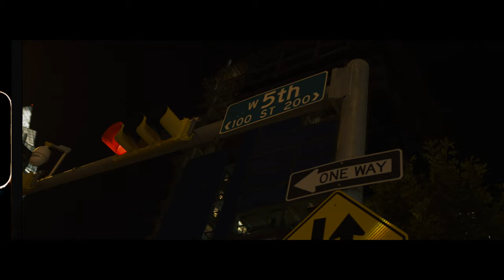Millionaires (Official Music Video) Mays & FA shot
Follow @amaysing5  and  @fa_ro_tx_finest
Flowhouse